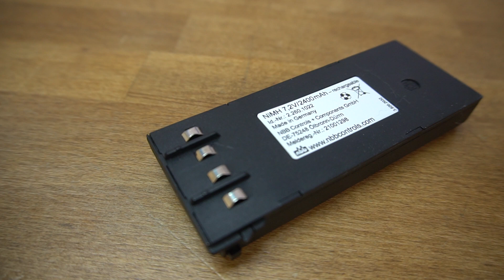NBB Hiab HiDrive Battery 7.2 VDC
We supply remote radio for cranes and hydraulic valves, pumps, cylinders, panels, cables, joysticks and much more. We sell hydraulic products since 2007 we ship products with high quality and competitive price all over the world. Please request about quote 100% satisfaction guaranteed!